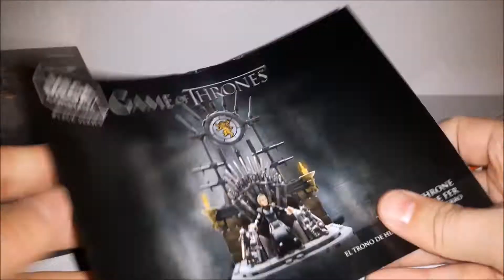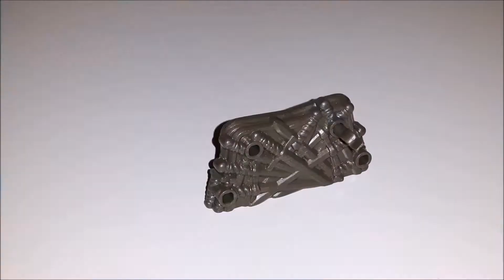MEGA Construx Black Series - Game of Thrones - The Iron Throne GKM68 Build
Set: GKM68
Pcs: 258
M.S.R.P.: $ 29.99 USD
Year: 2019

Rule all of Westeros when you build the coveted Iron Throne!

Forged at the order of Aegon the Conqueror, the Iron Throne is the one royal seat representing all that is powerful in Westeros. Build the throne and choose who gets to rule by placing 1 of the 4 included micro action figures in their rightful chair: Daenerys Targaryen, Jon Snow, the Night King or Cersei Lannister. Appoint your king or queen, then bend the knee.